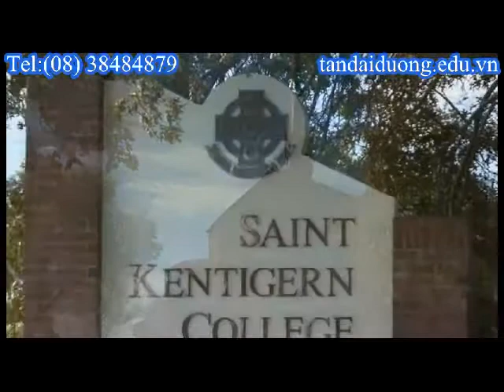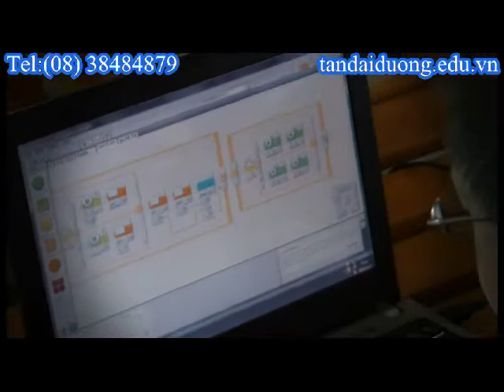Thủ tục du học New Zealand thông tin về trường saint kentigern College